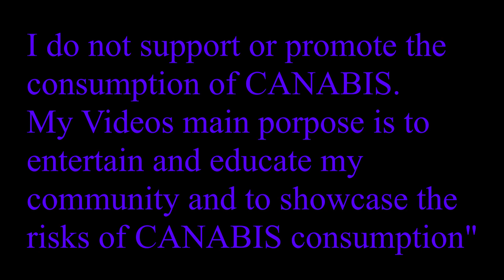500 Miles (BEST Smoke Spots in Uster S1 E2)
47°20'41.6"N 8°44'23.6"E
Hope you enjoyed this lil video
I contrast to the first spot this one is actually accessible for the public, so you don't have to fear a farmer hunting you around
and keep spliffing